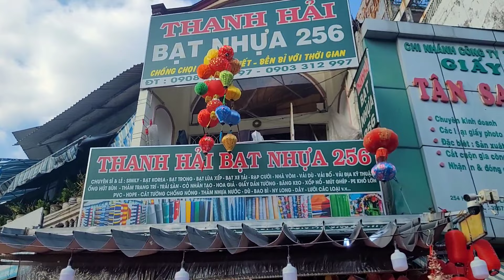Tết Giáp Thìn 2024 | Toàn cảnh Chợ Lớn ngày cận tết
Tet Giap Thin 2024 | Panorama of Cho Lon near Tet
Tham quan phố bán đồ trang trí tết đường Hải Thượng Lãn Ông, Chợ Kim Biên, Chợ Bình Tây...